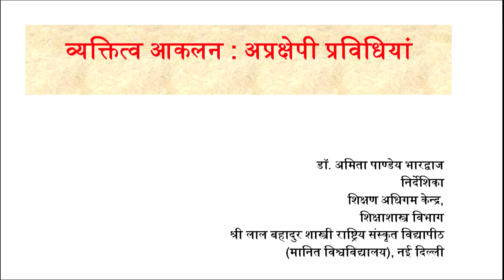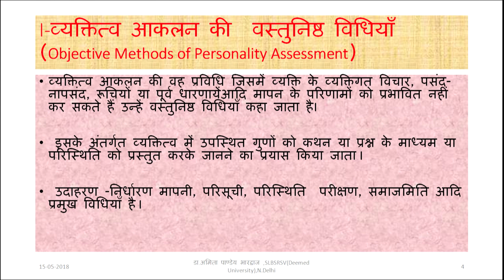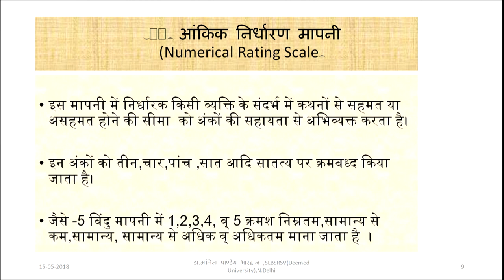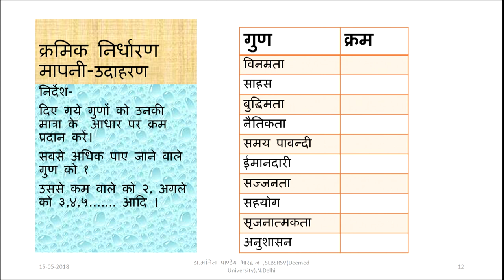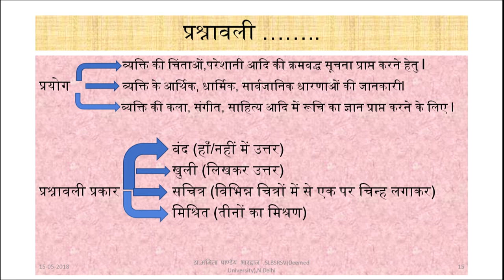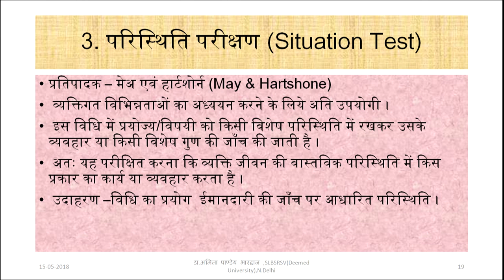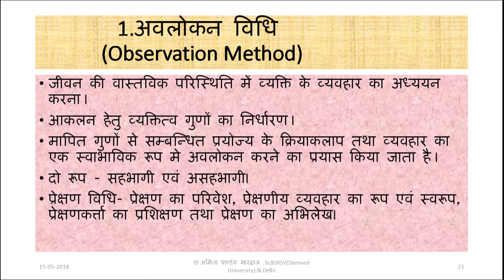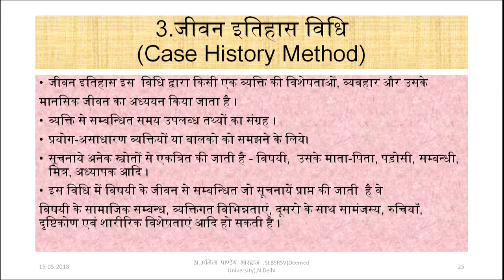Vyakitva Aaklan : Aprashepi Pravidiya